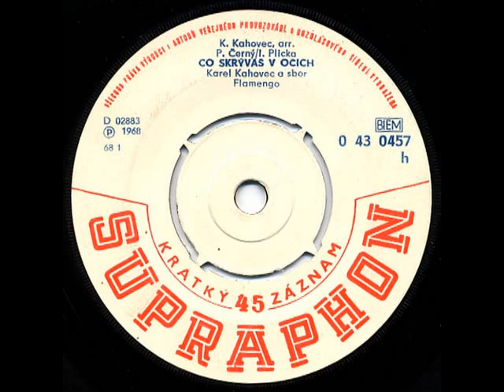Flamengo (vox: Karel Kahovec) - Co skrýváš v očích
Czech Rock 1968